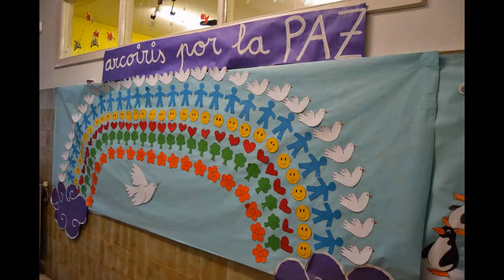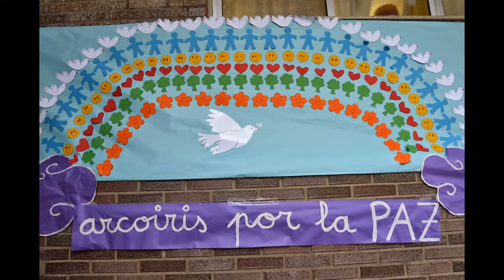COLEXIO MONTESOL. DÍA DA PAZ 2015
Celebramos o día da Paz con cartesi, murais, pombas, manifestos e poesías.
Reunímonos todos no patio e despois de ler os manifestos cantamos xuntos a canción "Los niños queremos la Paz".